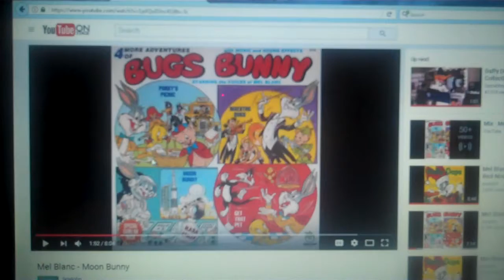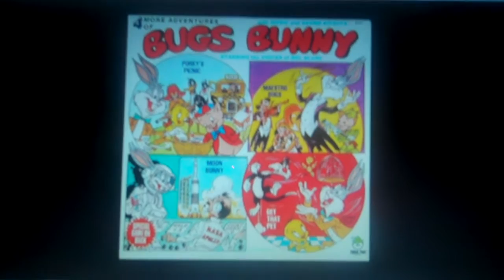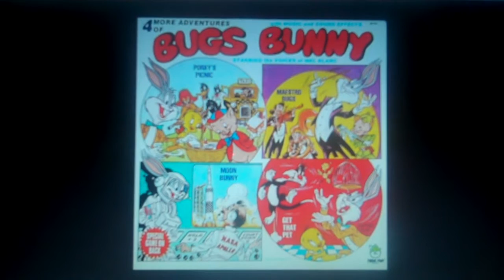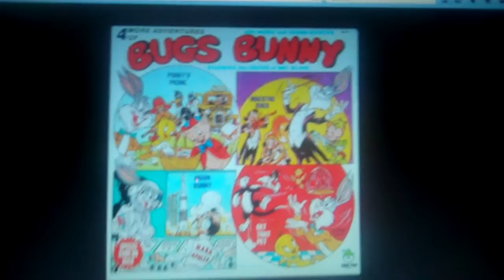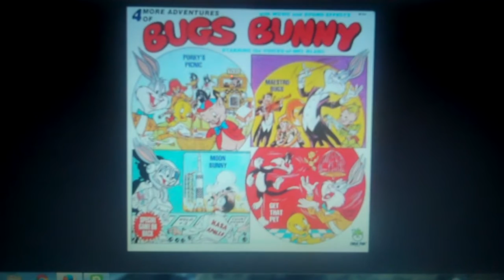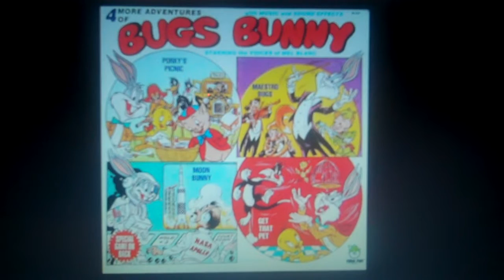Mel Blanc 4 More Adventures of Bugs Bunny on Peter Pan Records 1974 Part 2/2